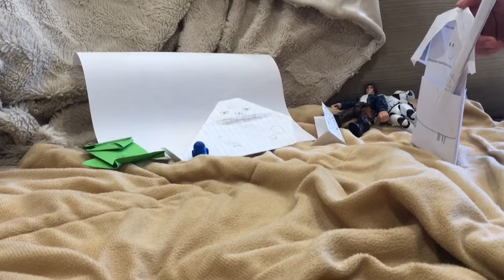A Star Wars playtime JABBA the hutt